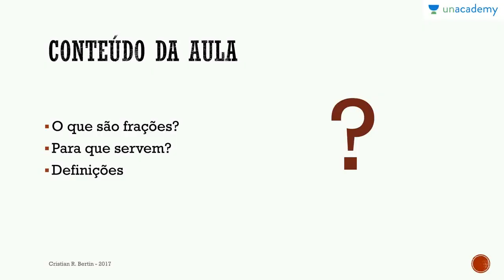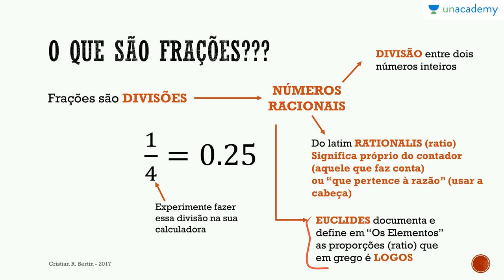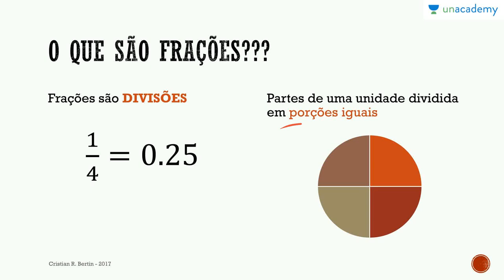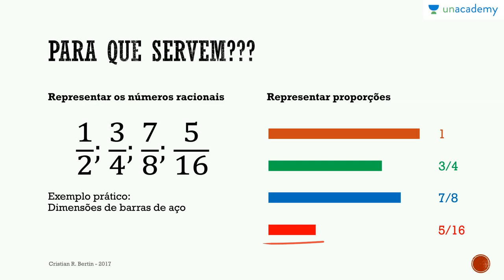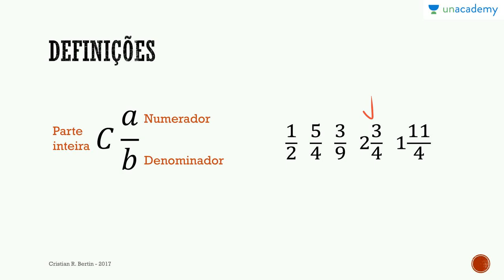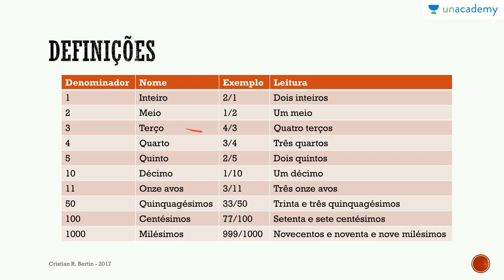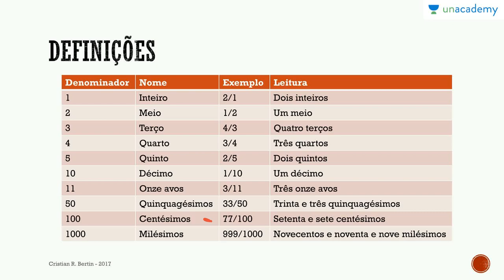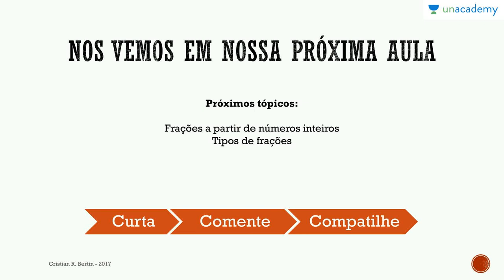Frações para ENEM - Aula 1: Definições, o que são e para que servem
Aula 1: Definições Frações, o que são e para que servem Frações

Para a próxima lição: Frações para ENEM - Aula 2: Tipos de frações e frações a partir de números inteiros